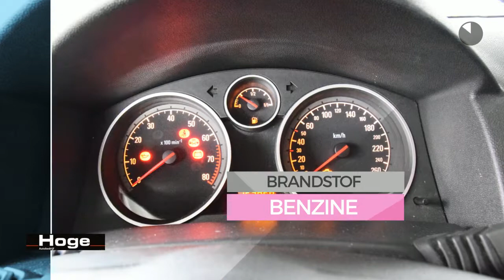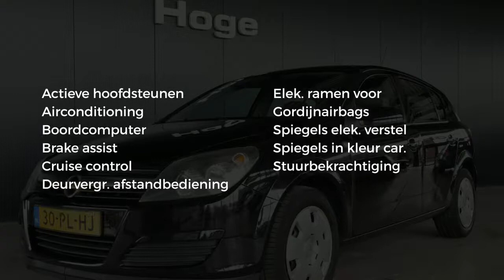Opel Astra 1.4 Enjoy 5-DRS Airco Cruise-control Inruil mogelijk